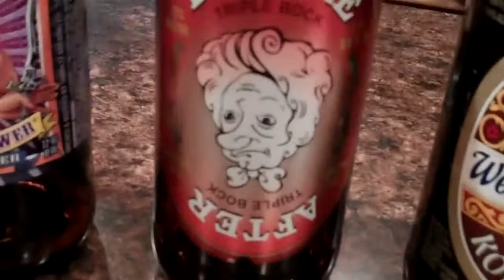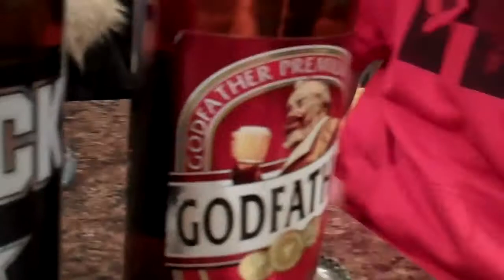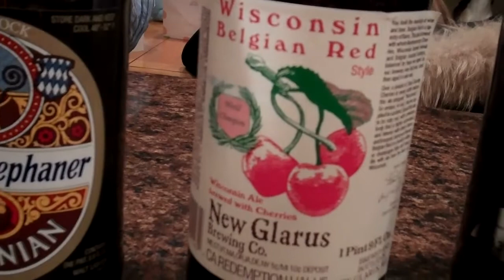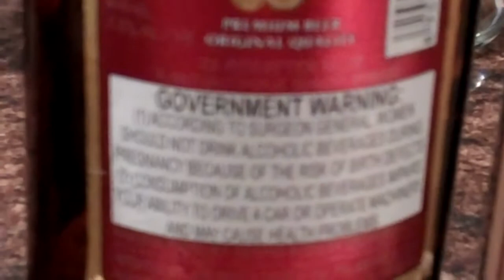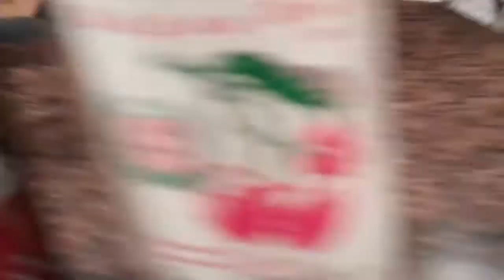3 Guys And A Beer Episode 1